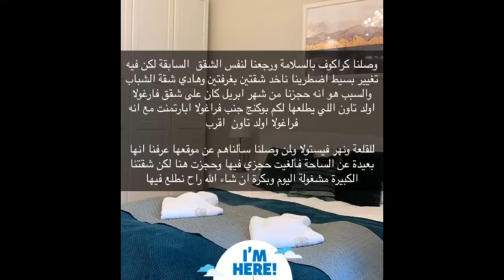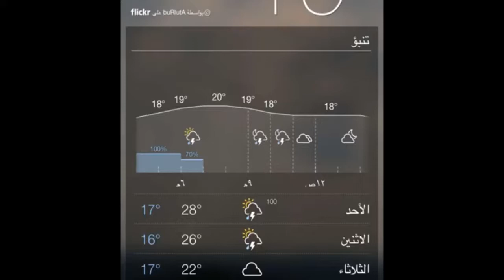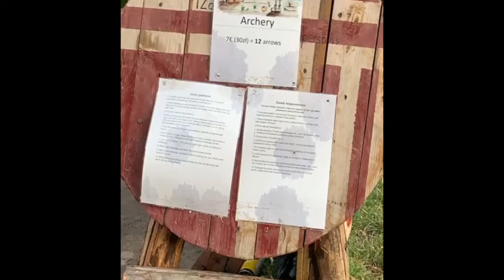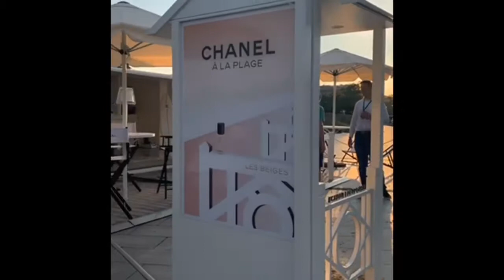السياحة في بولندا|سناب رحلتي الى بولندا 21 يوليو- زاكوباني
تفاصيل الرحلة في المدونة
السياحة في بولندا
السياحة في بولندا في الشتاء
السياحة في بولندا شهر نوفمبر
السياحة في بولندا شهر مارس
السياحة في بولندا كراكوف
السياحة في بولندا شهر ديسمبر
السياحة في بولندا للسعوديين
السياحة في بولندا شهر يناير
السياحة في بولندا شهر ابريل
السياحة في بولندا زاكوباني
السياحة في بولندا وارسو
الاماكن السياحية في بولندا كراكوف
اماكن سياحية في بولندا كراكوف
السياحة في مدينة كراكوف بولندا
السياحة كراكوف بولندا
السياحه في بولندا شهر ديسمبر
السياحه في بولندا شهر اغسطس
السياحة في بولندا شهر يوليو
السياحه في بولندا شهر سبتمبر
السياحة في بولندا شهر اكتوبر
السياحه في بولندا شهر ٨
الاماكن السياحية في بولندا زاكوباني
سياحة بولندا زاكوباني
اماكن سياحية في زاكوباني بولندا
المناطق السياحية في زاكوباني بولندا
اماكن سياحية في بولندا وارسو
المناطق السياحية في بولندا وارسو
الاماكن السياحية في بولندا وارسو
السياحة وارسو بولندا
بحيرة تشورشتن
بحيرة Czorsztynskie